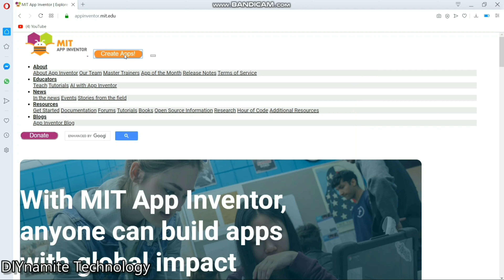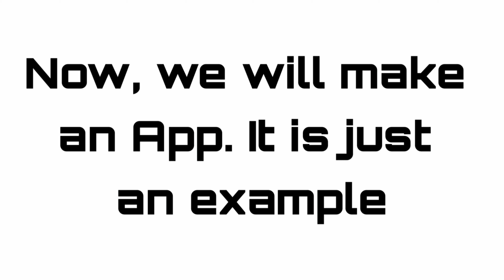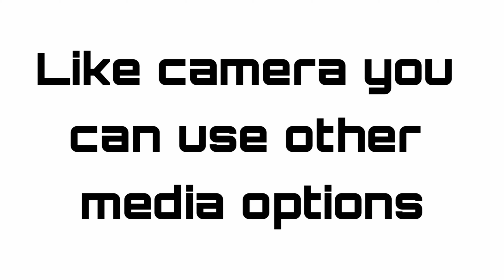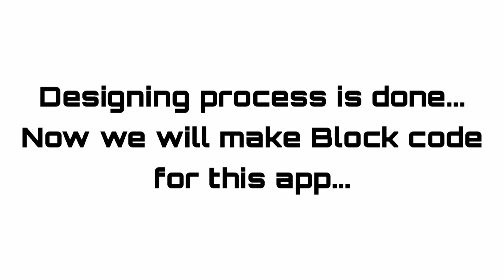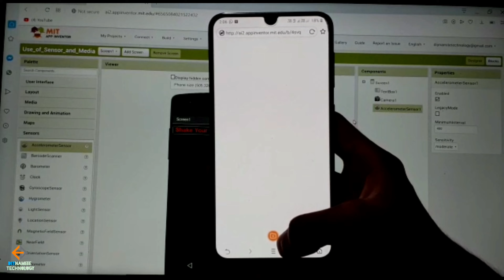How to make an Android Application [Part-5] | Use of Accelerometer Sensor and Media|MIT App Inventor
How to make an Android Application using MIT App Inventor
Learn how to add and use a Accelerometer sensor & Media